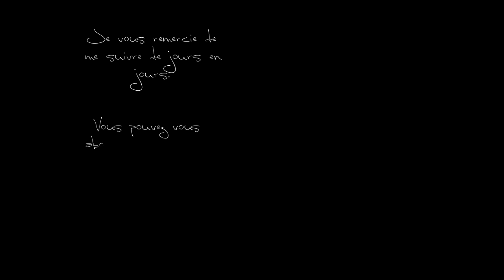Diamond Digger Saga, Level 99